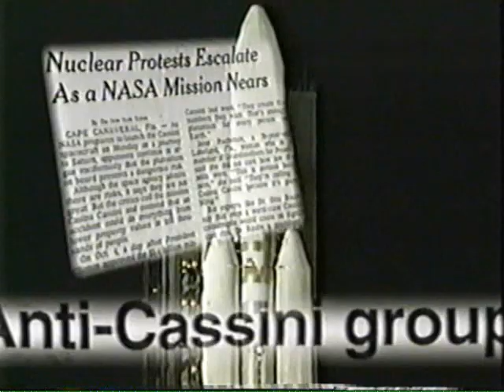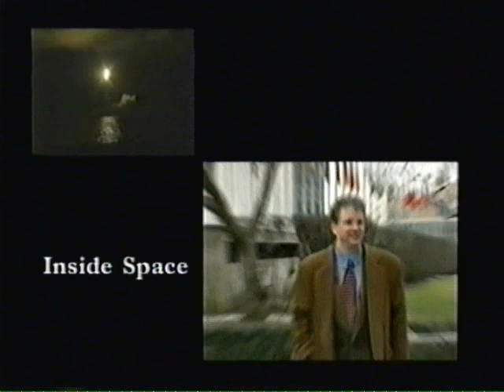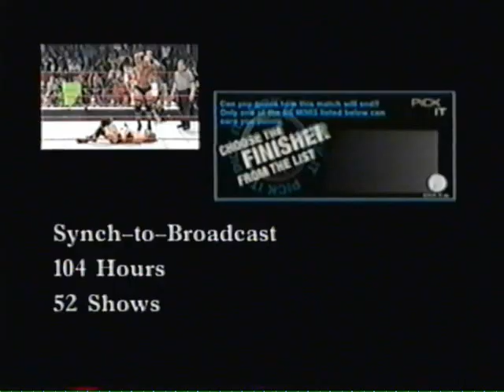Mike Best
Sample of my work.